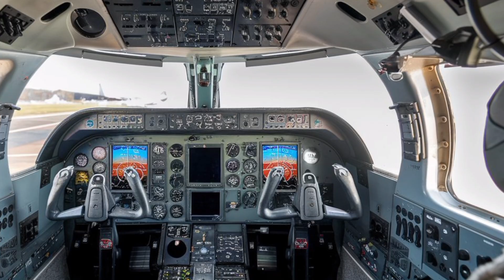The 6 Engine Airplane Antonov An 225 Mriya – The Ultimate Cargo Giant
Discover the incredible story of the Antonov An-225 Mriya, the world’s largest 6 engine airplane designed for transporting massive cargo loads. Originally built to carry the Soviet Buran space shuttle, this aviation marvel could haul up to 250 tonnes, setting over 240 world records. From its unmatched size and power to its vital role in global logistics, explore how the An-225 became a legendary symbol of engineering achievement and heavy-lift air transport.